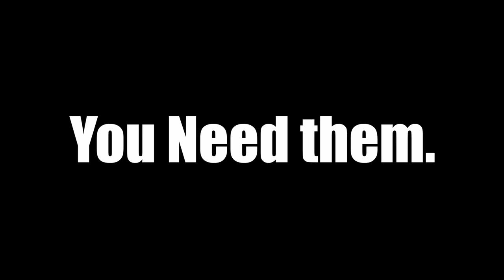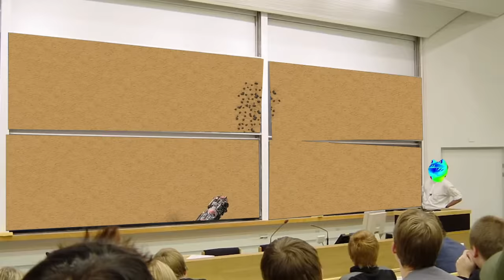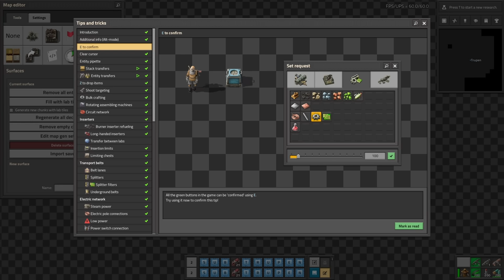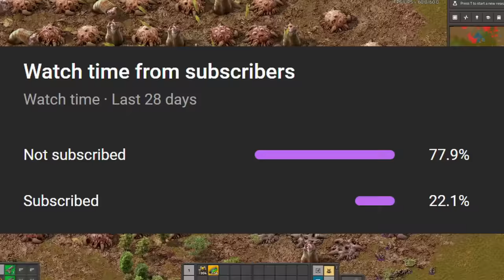More Things I Wish I Knew Before Playing Factorio (Tips And Tricks Tutorial)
Factorio tips and tricks for new players plus common mistakes that beginners might do in Factorio. It's a list of the most useful things for everybody who just starts with this awesome game. If you are more advence Factorio player you can still watch and comment how many of those mistakes did you make.
I'll make tutorials for other topics like Factorio speedrun or Factorio trains

⌛ ⌛ ⌛ TIMESTAMPS ⌛ ⌛ ⌛

00:00 Start
00:18 1. The best world/seed in Factorio
01:00 2. Better train station
01:31 3. The easiest way to kill biters
02:01 4. Building from the map view
02:38 5. Bigger ore patches in Factorio
03:25 6. The best solars ratio in Factorio
04:14 7. How trains work? (ft.  @martincitopants  )
05:36 8. The best shortcuts in Factorio
06:19 9. How to set uranium/ nuclear power plant
07:22 10. The best way to defend your base
07:58 11. How to use modules in Factorio
08:39 12. Main bus in Factorio
09:26 13. Chain looping
10:20 14. How to build a MALL
11:03 Usuall surprise at the very end

If you read the description, write "🐸" in the comment section and i will pin you a heart ❤️
Have fun in your factorio games. 😀